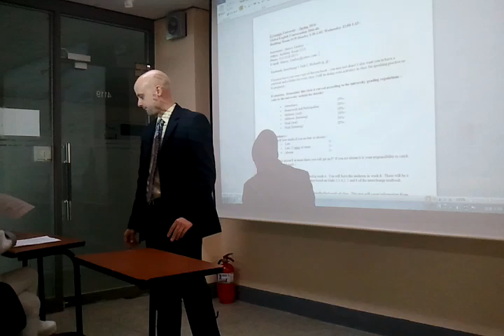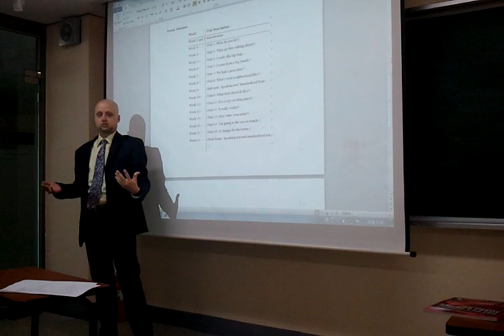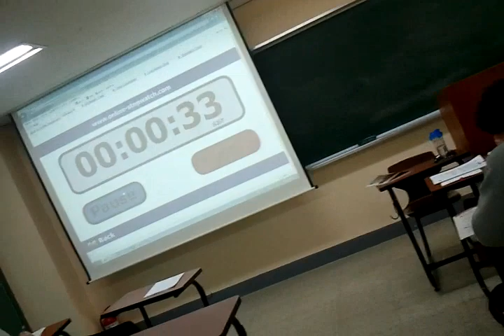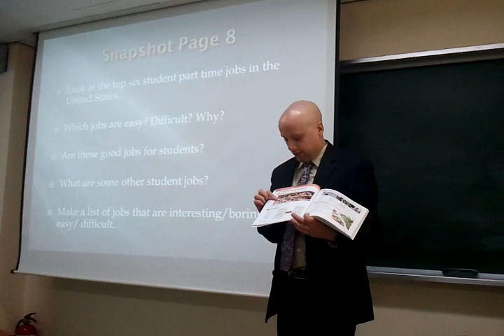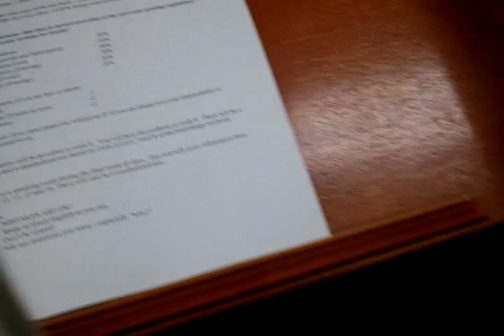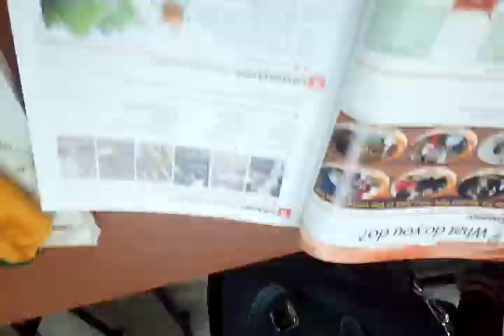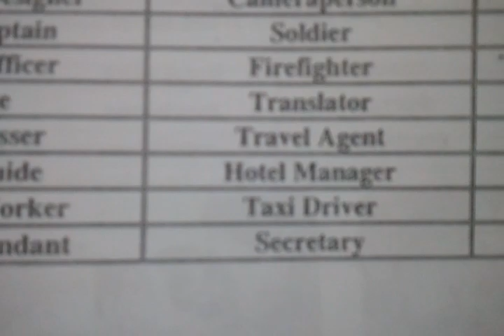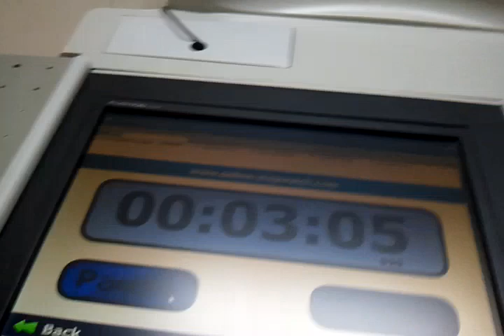Introduction Class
My first class of the semester at Gyeongju University.